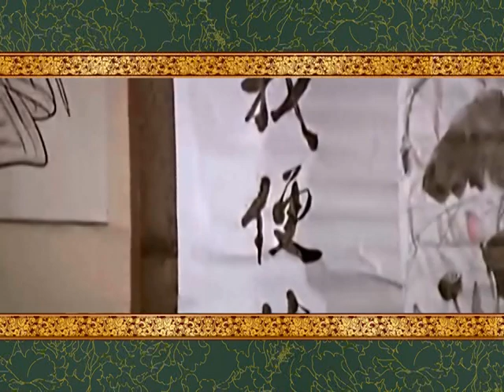顧冠忠 邵氏古裝群影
顧冠忠-我的邵氏古裝群影，[邵氏古裝群影] 是國內朋友的用心製作！